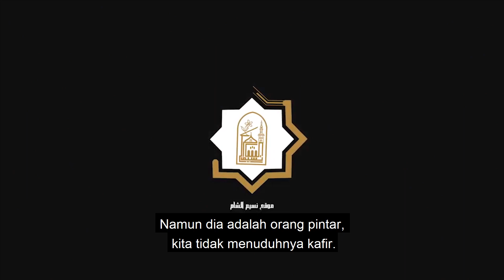Berbeda Pendapat Tanpa Mengkafirkan | Syekh Ramadhan Al-Buthi